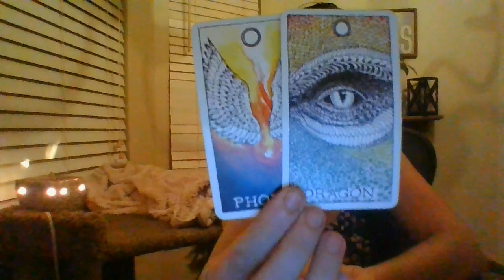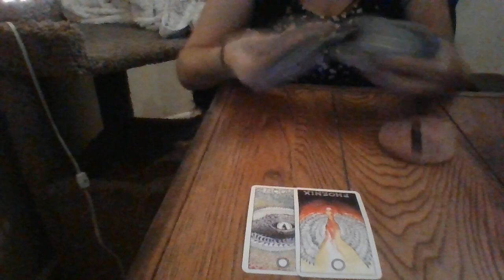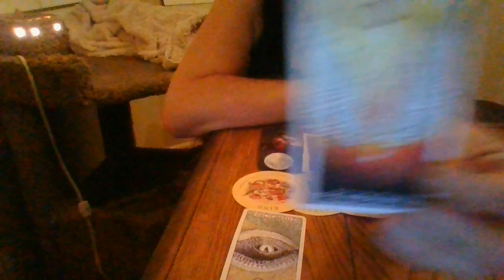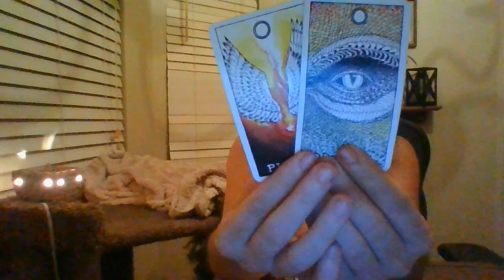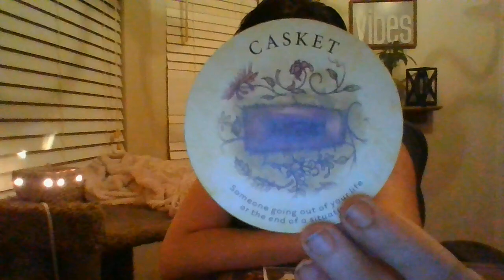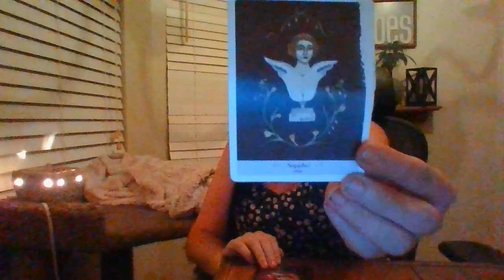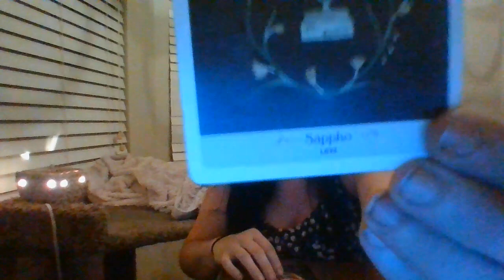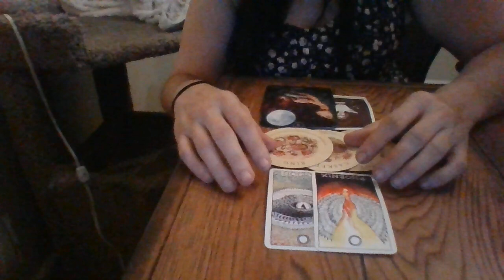AQUARIUS- BONUS! JUNE 22